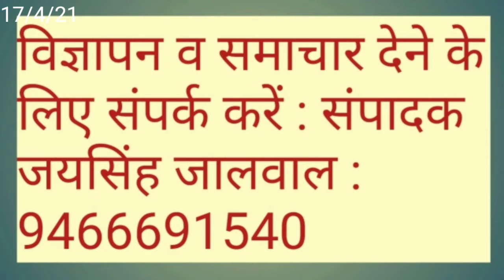भट्टू दर्पण न्यूज़, 17/4/21, संपादक जयसिंह जालवाल 9466691540,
भट्टू दर्पण न्यूज़, संपादक जयसिंह जालवाल 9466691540, बिना मास्क के 45 लोगों के काटे चालान,,,, केमिस्ट एसोसिएशन ने पुलिस को मास्क व सैनिटाइजर किए भेंट ,,,,,, चैनल को सब्सक्राइब व शेयर अवश्य करें धन्यवाद।